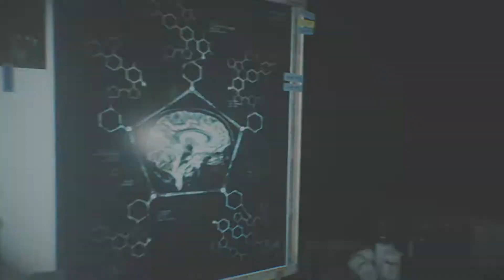THE EVIL WITHIN 2 Walkthrough Part 12